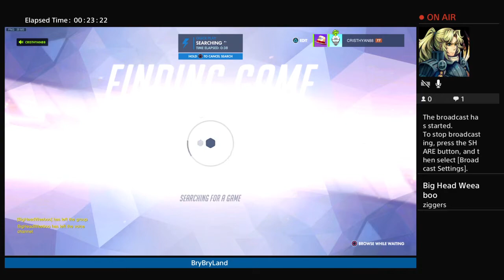Hanzo plis switch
Gamer and spongebob enthusiast